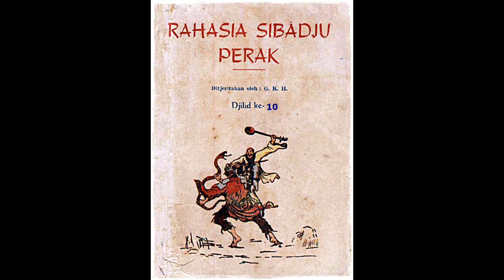Seri Cerita Silat Rahasia Si Badju Perak Jilid 10 Tamat